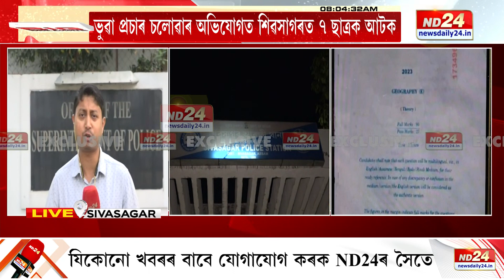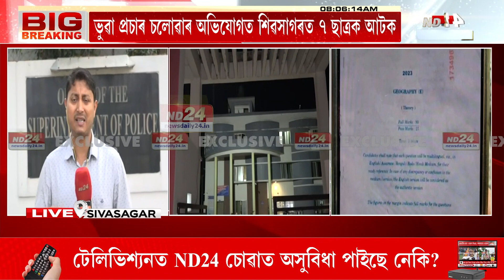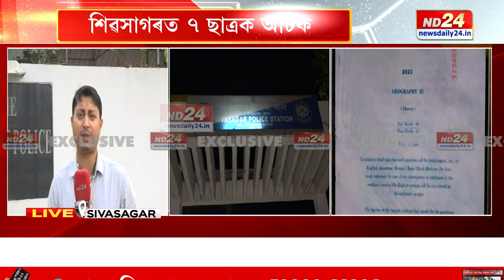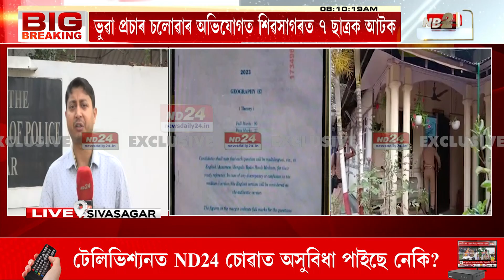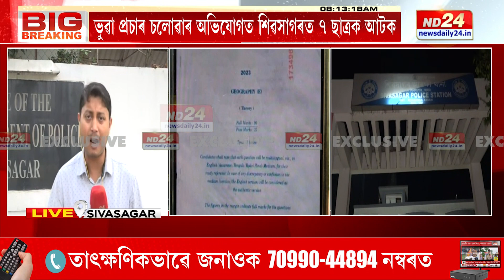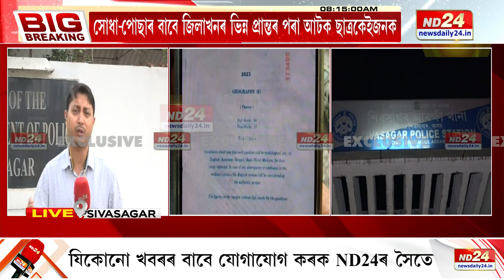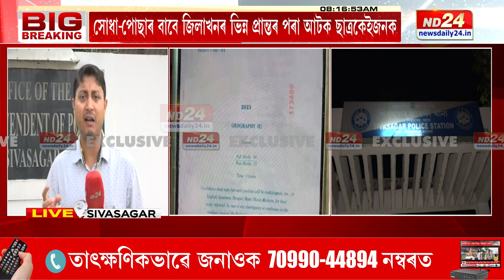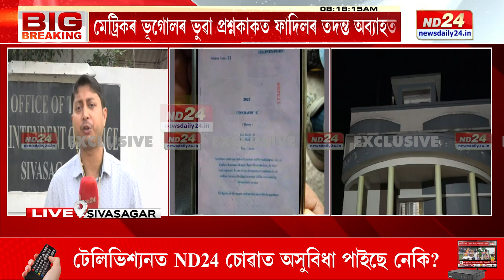ভূগোলৰ ভুৱা প্ৰশ্নকাকত ভাইৰেল সন্দৰ্ভত শিৱসাগৰৰ SPৰ কাৰ্যালয়ত আজিও জেৰা চলাব ৭ গৰাকী ছাত্ৰ-ছাত্ৰীক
ভূগোলৰ ভুৱা প্ৰশ্নকাকত ভাইৰেল সন্দৰ্ভত শিৱসাগৰ আৰক্ষী অধীক্ষকৰ কাৰ্যালয়ত আজিও জেৰা চলাব ৭ গৰাকী ছাত্ৰ-ছাত্ৰীক। PROTEST OF HSLC SIVASAGAR নামৰ গ্ৰুপত ভাইৰেল হৈছিল প্ৰশ্নকাকত। WhatsApp গ্ৰুপটোৰ ৮জন এডমিনৰ বিৰুদ্ধে তদন্ত আৰম্ভ আৰক্ষীৰ।